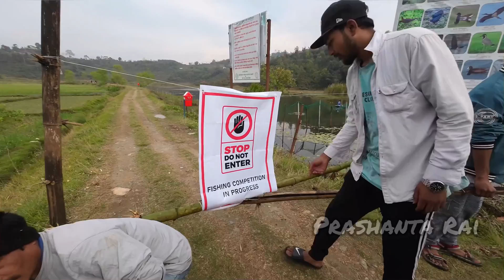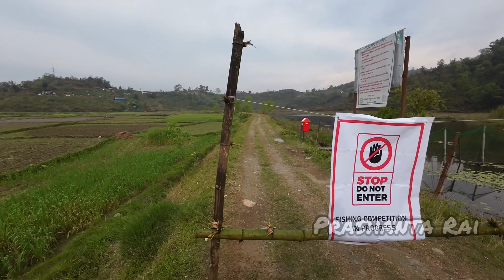27th Fishing Competition Gunde Lake Pokhara [English Subtitles]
27th Fishing competition was held at Gunde Lake Pokhara on 25th March 2023. This event was organised by Pokhara Anglers Club Nepal.

Gunde Lake is one the eight lake located at Pokhara, Nepal.

Special thanks to Maj. Bal Krishna Gurung (Chairman, Pokhara Anglers Club Nepal) for organizing this event.